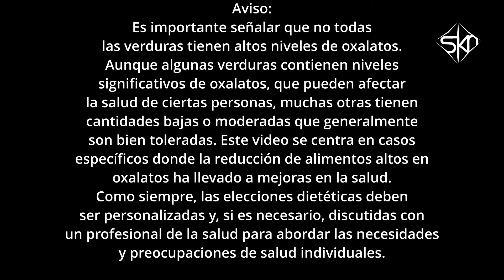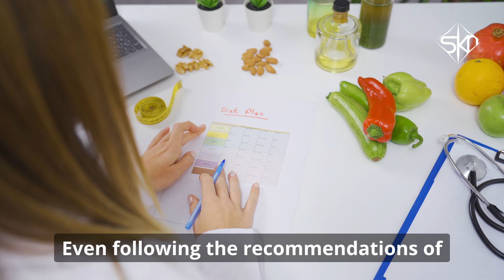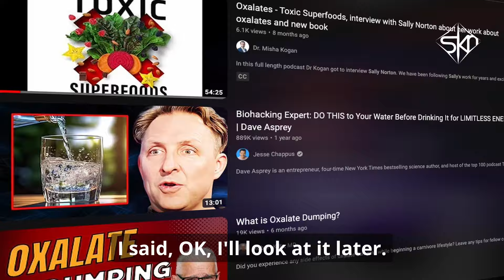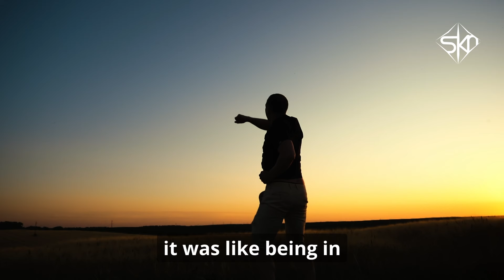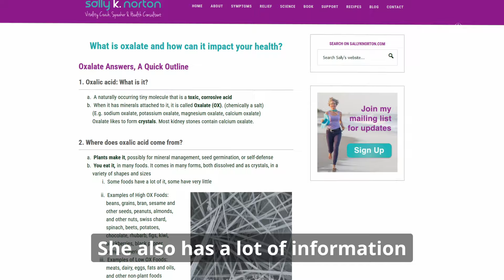Why did a 27 y/o RUIN her HEALTH on "balanced" healthy diets and keto.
Mayder Buitrago wanted to be at her best by improving her health with healthy eating. She carefully followed the advice of friends, health influencers on the internet, and professional nutritionists. She increased the amount and variety of vegetables, replaced traditional flour with almond flour and cassava flour, switched to almond milk, and later went to low carb "Keto." Her pursuit of a "healthier" diet made her worse! There was something important she didn't know.

Like most people, Mayder knew nothing about oxalate in many of the "healthy foods" the experts recommended to her. She was not told about the toxic effects of eating too much oxalate, which can harm the brain. The oxalate in her diet had made her sick and miserable. Reluctant at first, she decided to get the oxalate out of her diet. She immediately felt much better. Then she developed more symptoms as her body began aggressively clearing out oxalates. After learning to manage the clearing, she's living more fully, with much improved mental and physical health.

❓What are oxalates? Why are they bad for you?

➡️Oxalic acid or Oxalate is a toxin that causes oxidative stress and binds to minerals such as calcium and magnesium. When oxalate binds with other substances in your body it forms crystals and can cause tissue damage, inflammation, pain, and other health problems.

❓So where do they come form?

➡️Plants make oxalic acid and oxalate crystals. High-oxalate foods include many popular foods that are widely recommended. Because of the general confusion about which foods are high in oxalate, please consult my website for valid information on the oxalate content of foods. Foods to watch out for include: Spinach, Chard, Tea, Chocolate (dark chocolate in particular), Nuts (especially almonds, cashews and peanuts), Sweet Potatoes, and White Potatoes.

❓How do we get rid of them?

➡️By avoiding or minimizing your intake of high-oxalate foods, your body can begin to clear them out. Make sure you slowly reduce your oxalate intake to avoid dramatic symptoms as your body clears oxalate deposits. Symptoms of rapid clearing include rashes, itching, diarrhea, joint pain, gout, interstitial cystitis, cardiac arrhythmia, blood sugar swings, cloudy urine, gritty eyes, and kidney stones.

⚠️Many plant foods are low in oxalate and can still be eaten on a low-oxalate diet if you wish to do so.

and wherever books are sold, including your local independent bookstore.